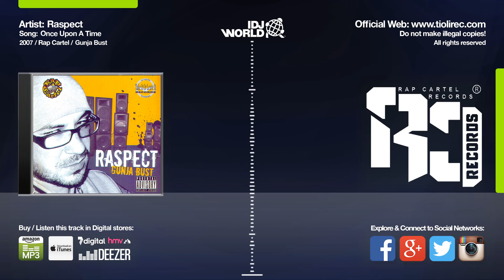Raspect - Once Upon A Time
Label & Copyright: Take It Or Leave It Records
TIOLI Records i Rap Cartel vam predstavljaju klasična izdanja u do sada najboljem kvalitetu.